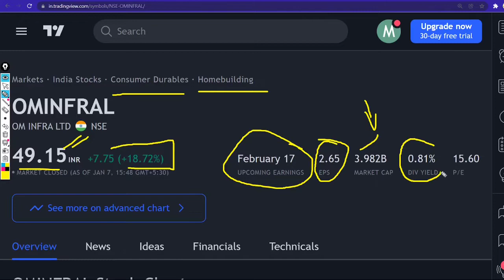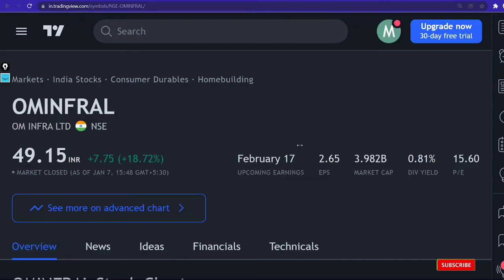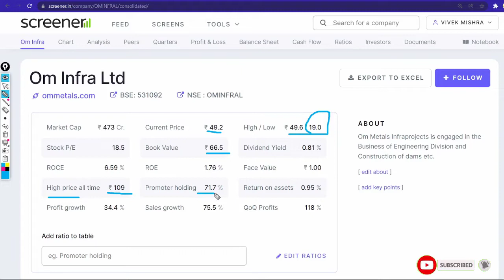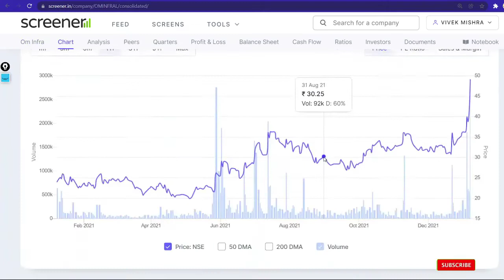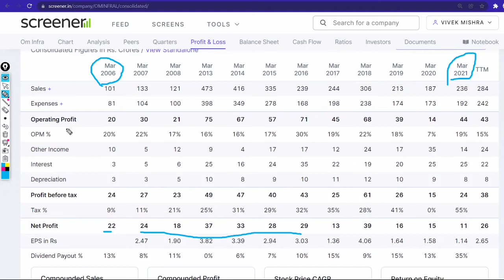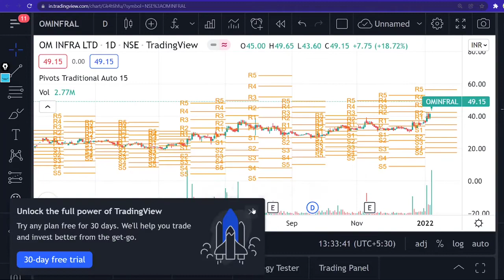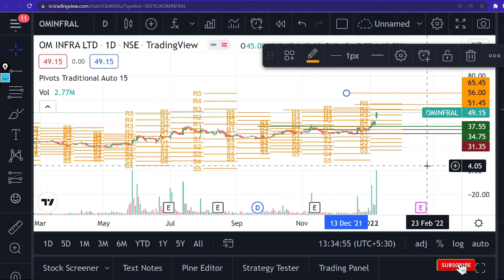Om Infra Ltd Share price financial Condition Chart check target for buyers BUY/HOLD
Profile
Sector: Consumer Durables
Industry: Homebuilding
Om Infra Ltd. engages in designing, engineering, manufacturing, supplying, installation, testing and commissioning of hydro mechanical equipment of hydroelectric power and irrigation projects. It operates through the following segments: Engineering and Real Estate Development. The Engineering segment focuses on engineering and construction of dams and irrigation projects. The Real Estate Development invests into residential projects and industrial land bank. The company was founded by Trilok Chand Kothari on December 22, 1971 and is headquartered in Jaipur, India.

TY :)

Grateful!😇